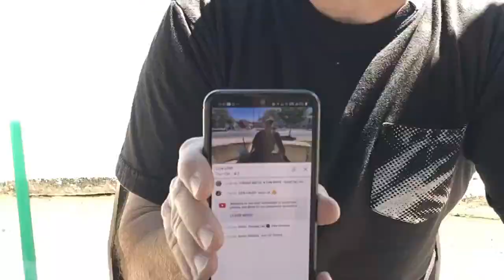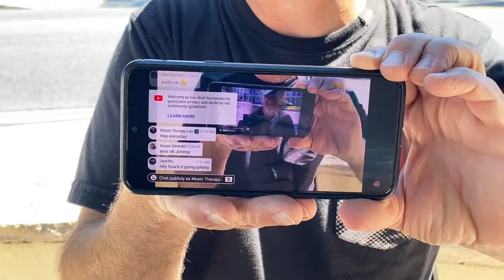Hanging out with LAZ in Campbell. California!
👈 Thank you for your support!